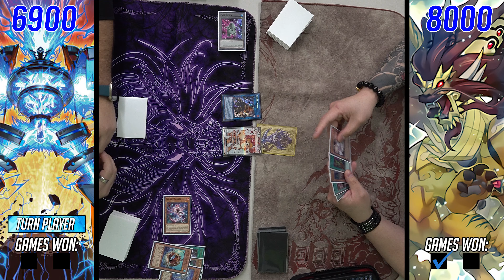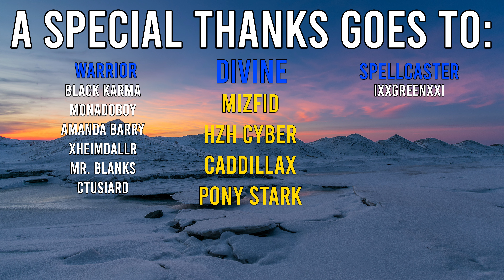Spright Melffy Vs Swordsoul | Locals Feature Match - Round 1 (3/25/23)